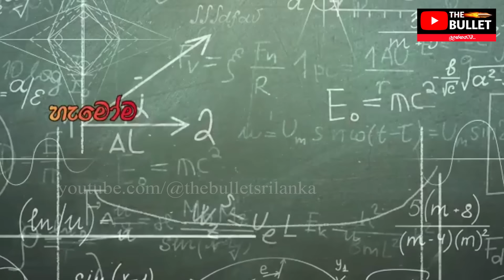පෙර පිං මතු කරගමු | ලග්න වලට ලැබෙනවා කියන ධනය බලය ලබාගන්නේ කොහොමද? | 2024 වසරට ලග්න ඵලාපල | sinhala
2024 අලුත් අවුරුද්ද ඔබේ ලග්නයට කොහොමද? | 2024 ලැබෙනවා කියන ධනය බලය ලබාගන්නේ කොහොමද?

ප්‍රවීන ජෝතිෂ්‍යවේදී, විශ්ව ශ්‍රාස්ත්‍රවේදී මියුරු සම්පත් ලියනගේ  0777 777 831 / 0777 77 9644